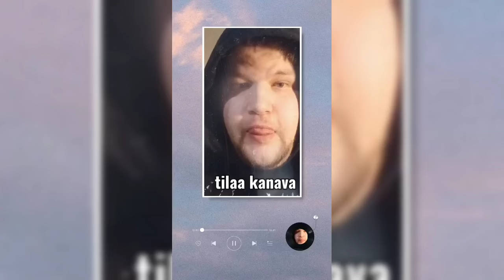NYT TYÖ PÄIVÄ OHI JA NYT KAUPPAAN